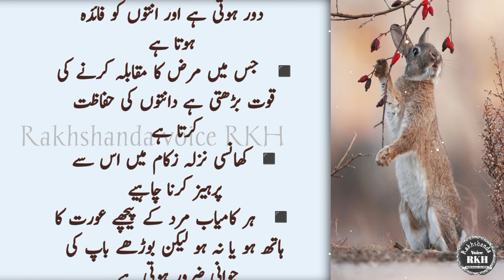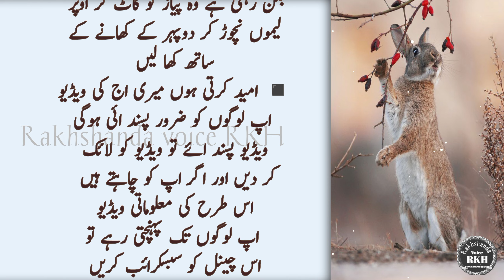Aurat Lemon Me 2 Chezein Mila Ly (The woman should mix two things in the lemon) - New Quotes in Urdu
The woman should mix two things in the lemon
Aurat Lemon Me 2 Chezein Mila Ly
 Daily new Quotes
 Today New Quotes
 2 chezein, Aurat
Quotes in Urdu
 New Quotes Collection
 mix two things
woman, Best Quotes
 lemon, Lemon